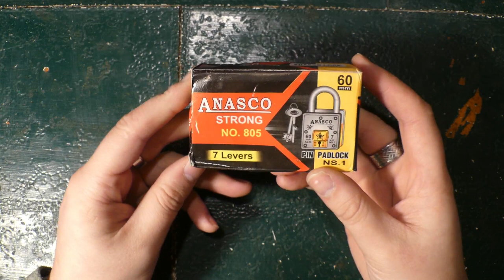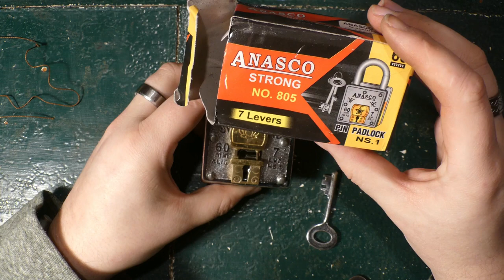ANASCO "PIN PADLOCK"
ANASCO "PIN PADLOCK" This is a trick lock that I found while looking around online.  It was really a challenge.  I hope that you enjoy the video.